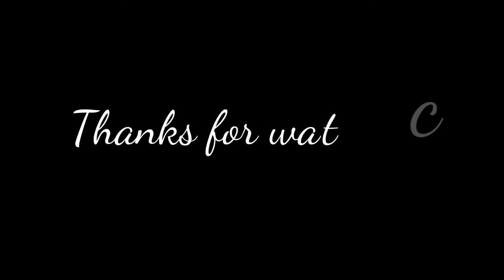Stan Lee ( Watercolor Portrait Painting )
Stan Lee Tribute Art

Materials :
V-tec Watercolor
Canson Watercolor Pad
Snowman White marker
Joyko Watercolour Brush